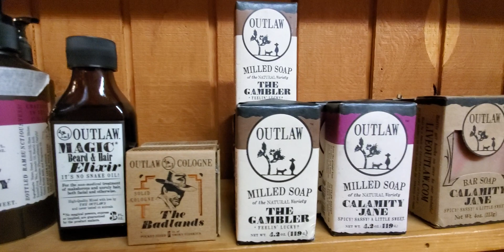Outlaw Soaps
What would Calamity Jane and Butch Cassidy have used for soap and lotion? Why...Outlaw of course! Now you can smell like your favorite wild west hero or heroine!